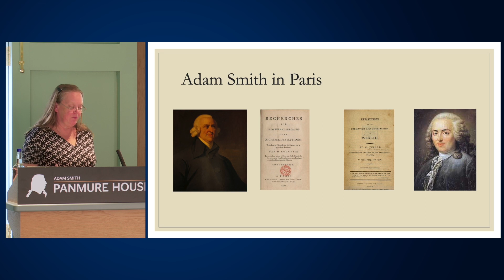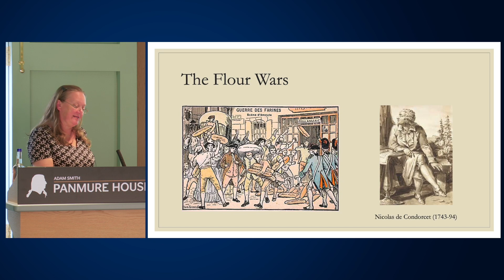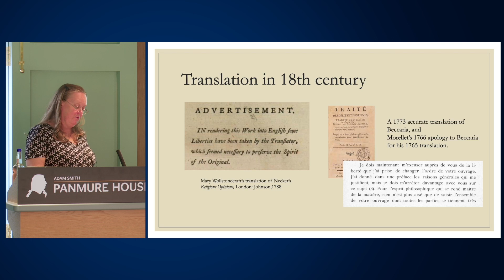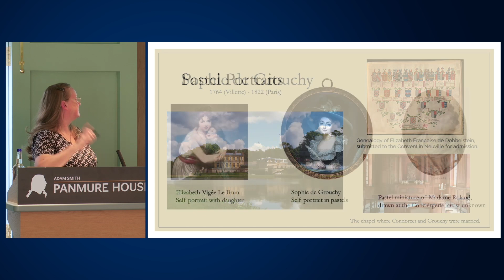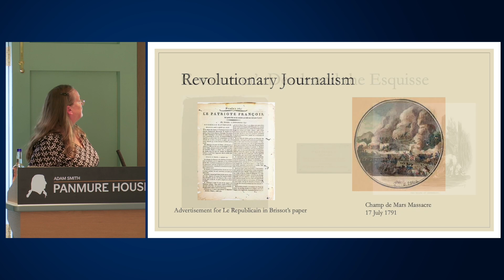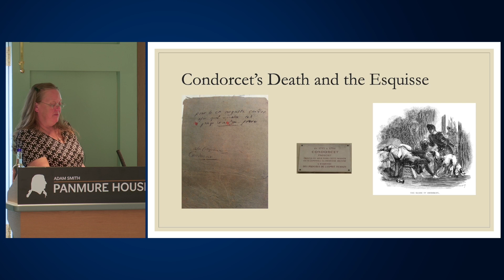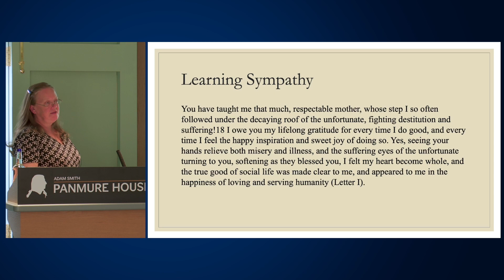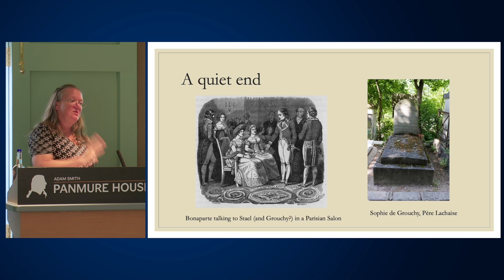Sandrine Berges - Translating Adam Smith for the Revolution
Sandrine Bergès is a professor of philosophy at Bilkent University in Turkey. Her research is grounded in the history of moral and political philosophy, and she teaches on ancient, medieval, early modern and the Enlightenment texts.

Sandrine has a definitive interest in feminist, social and political philosophy. Her latest research project is a PHILOSOPHICAL STUDY OF DOMESTICITY, looking at the perspectives of historical women philosophers and their illumination of enduring questions about housework and the home.

A recipient of an EMMA GOLDMAN SNOWBALL AWARD FROM THE FLAX FOUNDATION for innovative research, Sandrine has translated Sophie de Grouchy’s Lettres sur la Sympathie: A Critical Engagement with Adam Smith’s The Theory of Moral Sentiments into English and recently published Liberty in Their Names: Women Philosophers of the French Revolution. She is the co-founder of the Turkish-European Network for the Study of Women Philosophers and of the Society for Women in Philosophy in Turkey.